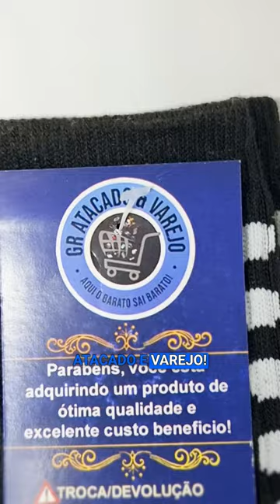Meia Esportiva Antiderrapante ATACADO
Meia Antiderrapante Esportiva Atacado e Varejo..

VIDEO CONTÉM DIREITOS AUTORAIS!